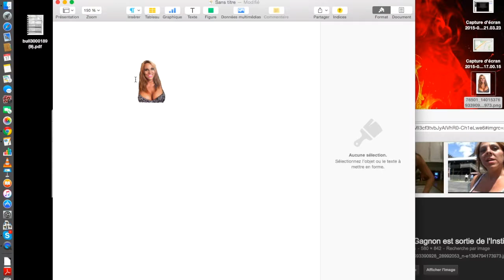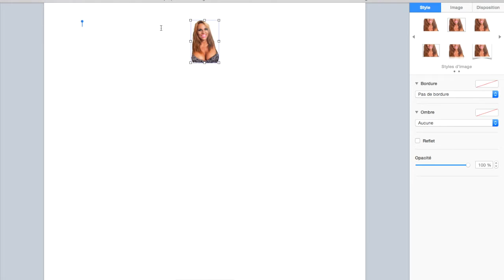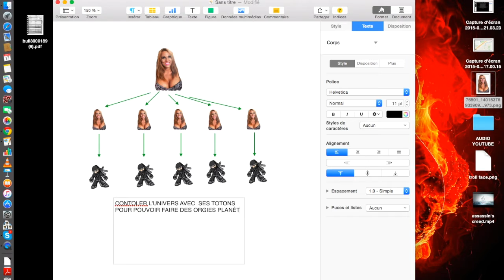[BuBu] Assassin's Creed Unity - La chasse à la Guylaine Gagnon [Épisode 2]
La Clique Des BGs, c'est 6 beaux gosses qui veulent juste avoir du fun! Quoi? On a le droit!

Membres:
► Alexis
► Bubu
► Gustave
► Marc
► Pinet
► Tristan